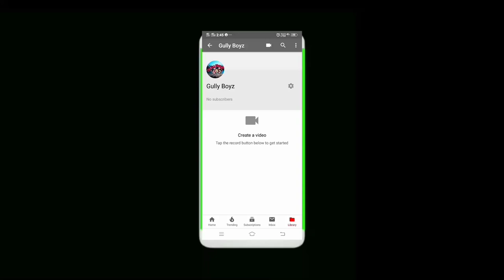Cheaters in Examination Hall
Hello